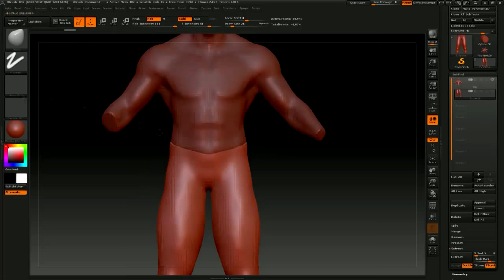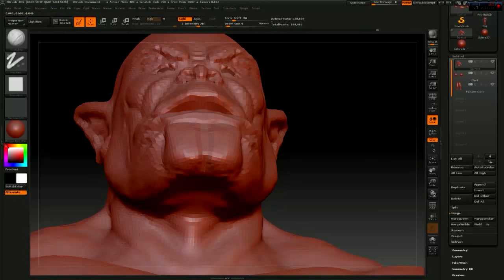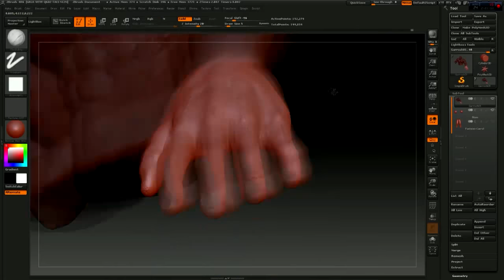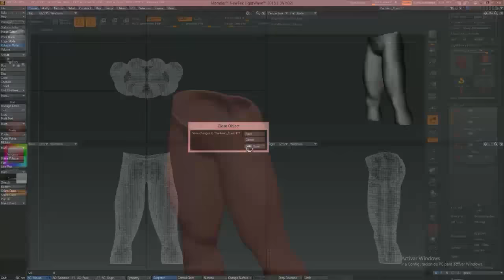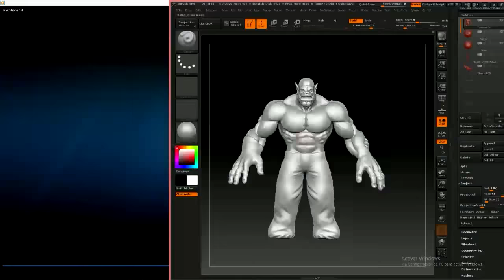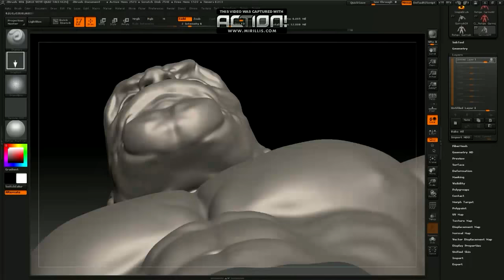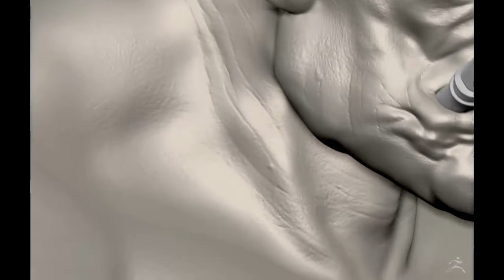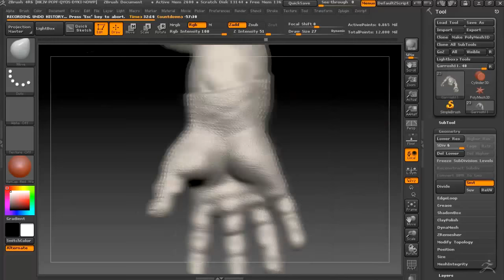Garrosh Hellscream World of Warcraft 3D model Zbrush (WIP) 01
Getting fun modeling Garrosh from World of Warcraft Warlords of Draenor. Modeling and detailing the torso.
Work in progress.  Timelapse.

SoundTrack Warlords of Draenor.